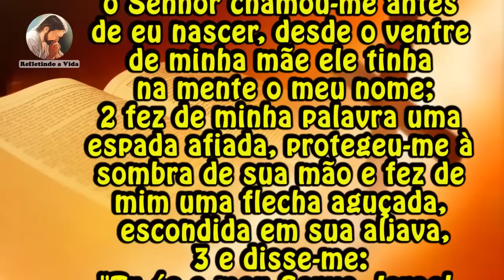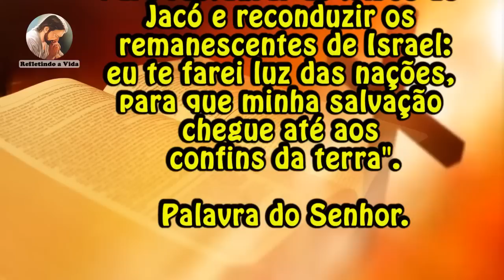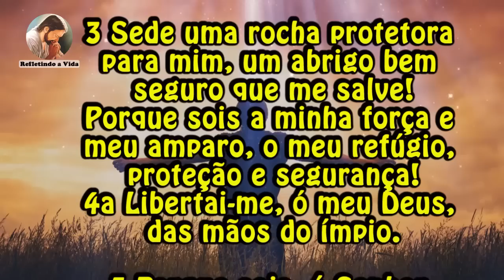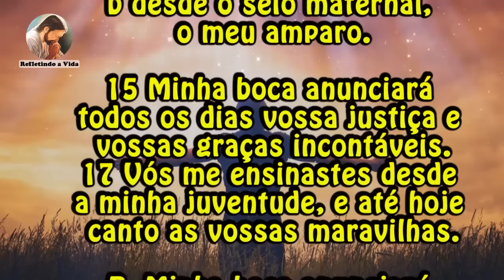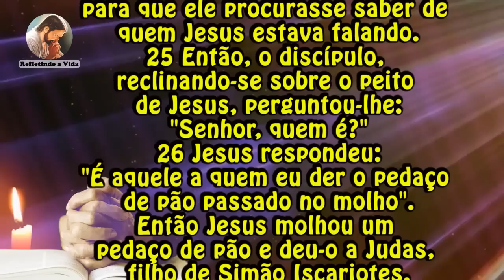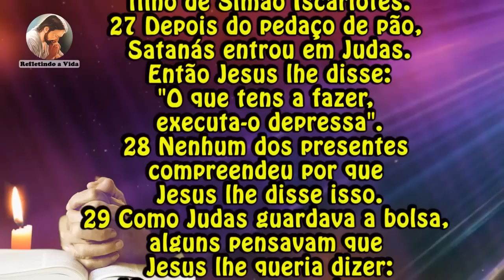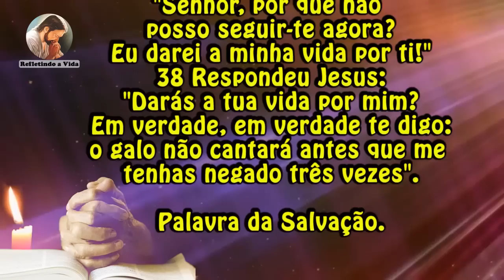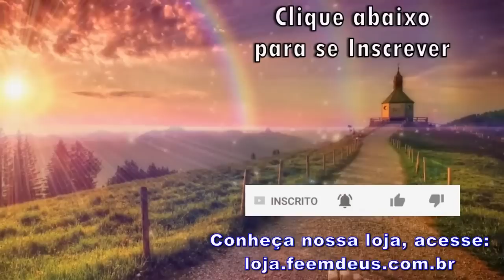LITURGIA DO DIA 04 DE ABRIL - TERÇA-FEIRA DA SEMANA SANTA - LITURGIA DIÁRIA EM ÁUDIO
04 de Abril de 2023 - Terça-feira da Semana Santa

Liturgia desse vídeo:
00:00 - Oração Inicial;
00:25 - 1ª Leitura - Is 49,1-6;
02:17 - Salmo - Sl 70(71);
03:41 - Evangelho - Jo 13,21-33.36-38: "Um de vós me entregará. O galo não cantará antes que me tenhas negado três vezes.;
07:00 - Reflexão do Evangelho;
09:42 - Oração final;